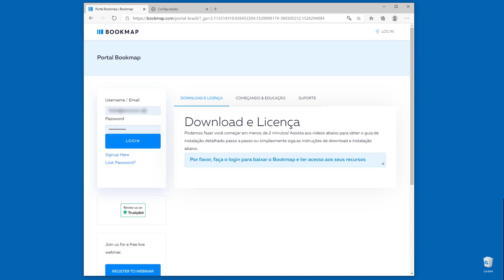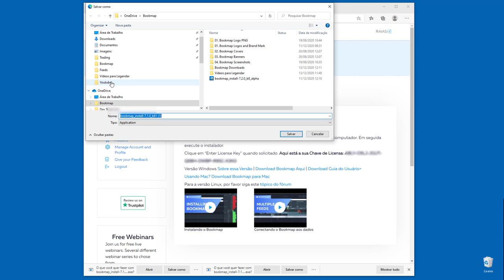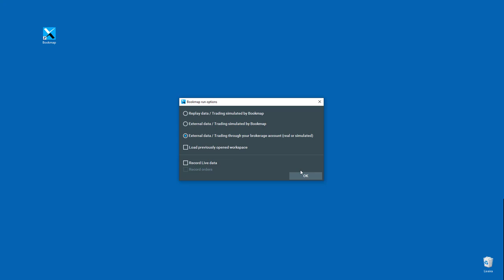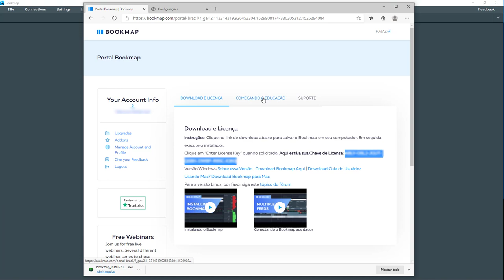Instalando o Bookmap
Bookmap é um software de visualização da profundidade do mercado e
plataforma de negociação super rápida. É a única plataforma que
oferece uma total transparência do mercado.

Ao obter uma visualização do mapa de calor dinâmico (com qualidades
semelhantes a um filme HD) e observar a evolução histórica do livro de
ofertas e fluxo de ordens, terá  uma melhor "sensação" dos movimentos
do mercado, visualizar a relação entre a liquidez negociada (volume) e
a liquidez 'pendente' (ordens limitadas), observar os padrões
claramente visíveis de outros traders, incluindo estratégias de HFTs,
e usar sua visão recém-adquirida da atividade do mercado para melhorar
suas decisões de trading.

A negociação de instrumentos financeiros, como futuros,
ações e opções, com ou sem margem, envolve um alto risco de perda
substancial. Traders e investidores podem perder mais do que seu
investimento inicial, e todo e qualquer resultado passado não é
indicativo de resultados futuros.